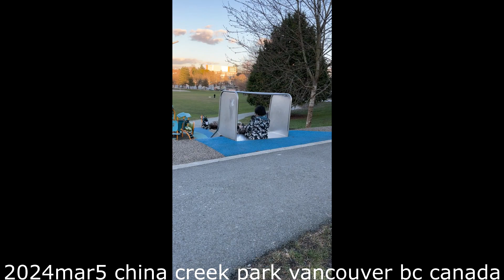2024mar5 china creek park vancouver bc canada